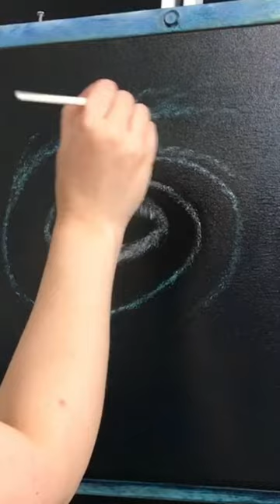Spiral Galaxy Painting